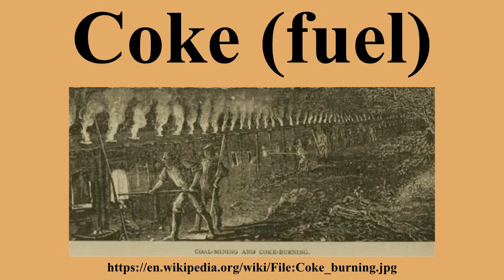Coke (fuel)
Ad-free videos.

Coke is a fuel with few impurities and a high carbon content, usually made from coal.It is the solid carbonaceous material derived from destructive distillation of low-ash, low-sulfur bituminous coal.Cokes made from coal are grey, hard, and porous.While coke can be formed naturally, the commonly used form is man-made.

---Image-Copyright-and-Permission---
About the author(s): Albert Sidney Bolles (author of book)
---Image-Copyright-and-Permission---